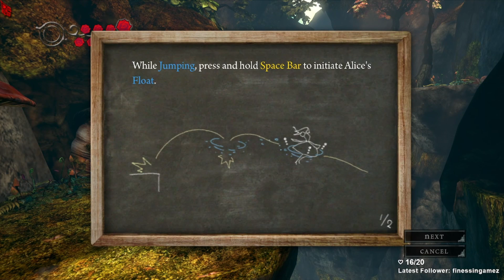[TWiTCH VOD] ALiCE: MADNESS RETURNS 1.0 (1)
VOD from September 3, 2023

Alice: Madness Returns follows Alice Liddell, a young woman suffering from trauma caused by the death of her family in a fire. Alice was discharged from a psychiatric clinic and now lives in an orphanage for mentally traumatized orphans under the care of Dr. Angus Bumby. To get rid of the trauma and learn the truth about her past, she once again falls into Wonderland, where a new evil force has corrupted it.

INTRO (ME STRUGGLING FOR 6 MINUTES) - 0:00
GAME - 6:00
END - 1:23:11